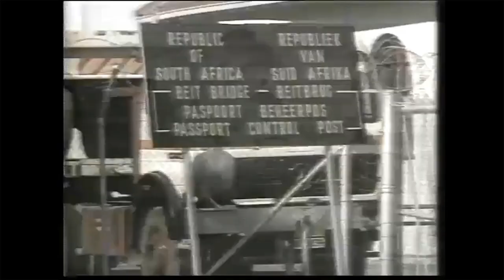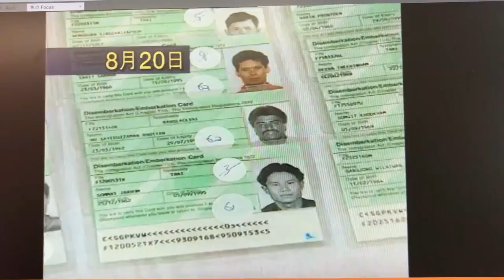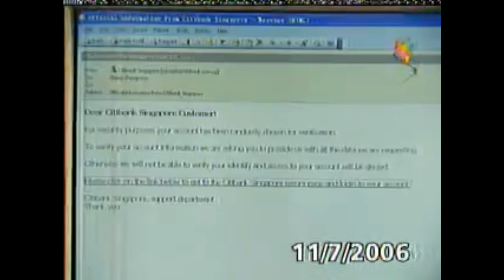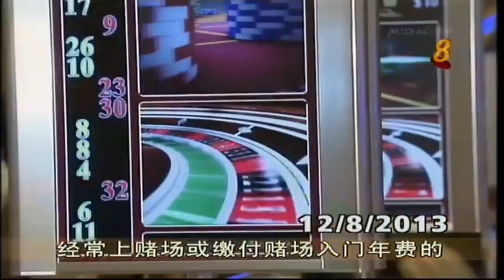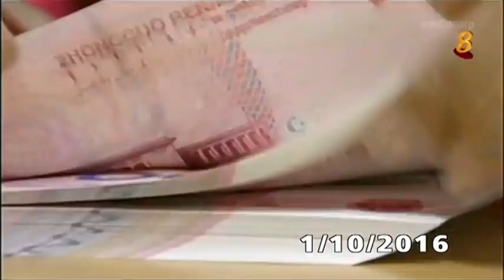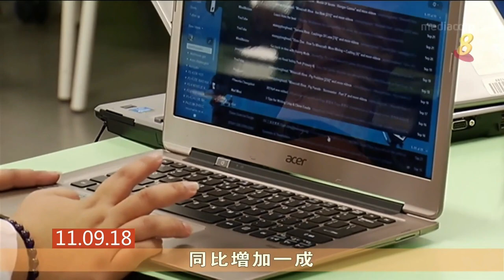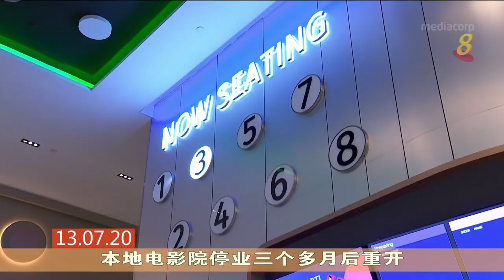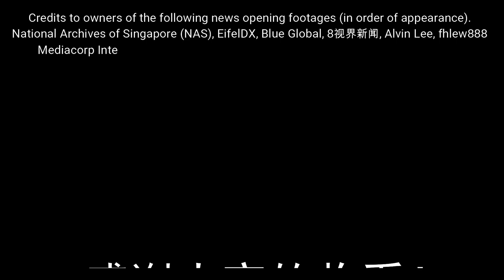Mediacorp Channel 8 news intro evolution 2.0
This updated video, which was worth less than 3GB, includes some recordings that were previously linked on my OneDrive-only video Due to that, this video was produced for nostalgic, educational and research purposes only and these were not intended to infringe copyrights of the owner.

In order of apperance. (without timestamps, will be update later)

0:00 新加坡新闻 - Berita Singapura (3 variants in Cantonese, Mandarin and Hokkien)(early 1960s-1970s)
1:30 RTS 新闻 - RTS News (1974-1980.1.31)
2:10 新广新闻 - SBC News (1980.2.1-mid 1980s)
2:30 新广新闻 - SBC News (mid 1980s-1986)(2 variants)(English as a reference)
2:57 新广新闻 - SBC News (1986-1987)(English as a reference)
3:10 新广新闻 - SBC News (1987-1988)(English as a reference)
3:24 SBC新闻 - SBC News (1988)(English as a reference with a bit of newsroom view in Chinese)
3:44 SBC新闻 - SBC News (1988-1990)
4:21 SBC新闻 - SBC News (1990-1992)(reconstruction)(meme included)
4:43 SBC新闻 - SBC News (1992-mid 1993)
5:09 SBC新闻 - SBC News (mid 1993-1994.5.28)(reconstruction)(English as a reference)
5:28 新视8新闻 - TCS 8 Mandarin News (10pm, 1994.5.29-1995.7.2)(reconstruction)
6:15 新视第八波道午间新闻 - TCS 8 Midday News (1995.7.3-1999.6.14)
6:21 狮城今日 - Singapore Today (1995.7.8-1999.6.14)
6:25 新视第八波道晚间新闻 - TCS 8 Nightly News (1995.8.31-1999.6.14)(reconstructed instrumental included)
7:27 午间新闻 - Midday News (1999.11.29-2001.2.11)(break bumper)
7:31 新传媒第八波道十点新闻 - Channel 8 News at 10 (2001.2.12-Autumn 2003)
7:49 第八波道/8频道一点新闻 - Channel 8 News at 1 (2nd variant)(Winter 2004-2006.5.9)
8:02 狮城6点半 - Singapore Today (2nd variant - break bumper)(Winter 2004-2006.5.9)
8:20 第八波道/8频道十点新闻 - Channel 8 News at 10 (3 variants)(Autumn 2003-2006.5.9)
9:25 1点新闻 - News at 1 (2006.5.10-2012)
9:57 狮城6点半 - Singapore Today (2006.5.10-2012)
10:41 10点新闻 - News at 10 (2 variants - weekday, weekend variant)(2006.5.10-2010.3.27)
13:02 1点新闻 - News at 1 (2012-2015)
14:31 晚间新闻 - News Tonight (Weekday/Weekend variants)(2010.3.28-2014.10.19)
16:21 1点新闻 - News at 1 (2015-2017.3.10)
17:04 狮城6点半 - Singapore Today (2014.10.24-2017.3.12)
17:44 晚间新闻 - News Tonight (Weekday variant)(reconstruction)(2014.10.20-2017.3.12)
18:39 晨光第一线 - Morning Express (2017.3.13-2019)
19:21 晨光第一线 - Morning Express (2019-)
20:12 1点新闻 - News at 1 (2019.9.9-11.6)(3rd studio variant)
21:00 1点新闻 - News at 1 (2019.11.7-)(two 4th studio variants)
22:45 1点新闻 - News at 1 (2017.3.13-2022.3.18)(without headline variant)
23:45 狮城6点半 - Singapore Today (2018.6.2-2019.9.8, 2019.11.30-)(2nd studio variant)
25:58 狮城6点半 - Singapore Today (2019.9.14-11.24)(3rd studio variant)
27:00 狮城6点半 - Singapore Today (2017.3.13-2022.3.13)(without headline variant)
27:42 晚间新闻 - News Tonight (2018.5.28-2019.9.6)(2nd weekday variant)
28:55 晚间新闻 - News Tonight (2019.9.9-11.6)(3rd weekday variant)
30:04 晚间新闻 - News Tonight (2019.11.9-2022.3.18)(three weekday/weekend variants)
33:54 晨光第一线 - Morning Express (2019-)(2nd studio variant)
34:57 快报60秒 - News in 60 Seconds (2022-)(simulcast on Capital 95.8)
35:15 1点新闻 - News at 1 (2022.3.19-)
36:15 狮城6点半 - Singapore Today (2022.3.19-)
37:17 晚间新闻 - News Tonight (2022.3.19-)
38:28 End credits

本视频中涉及的任何媒体公司保留所有权利。 无侵犯版权之意。 仅用于教育、历史、娱乐